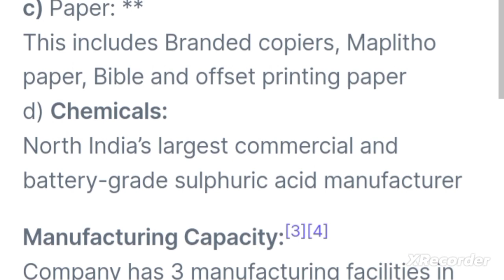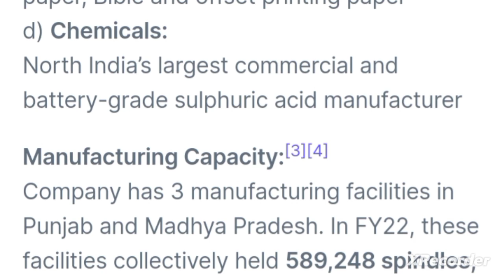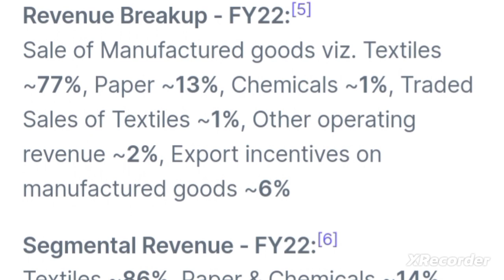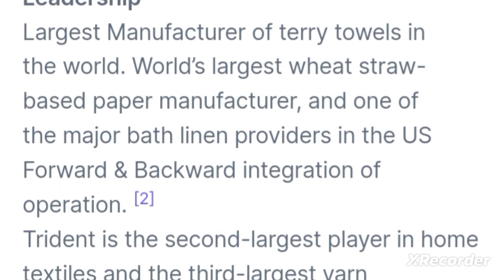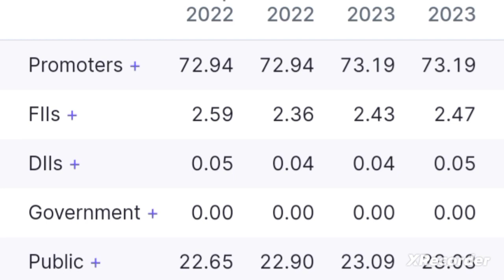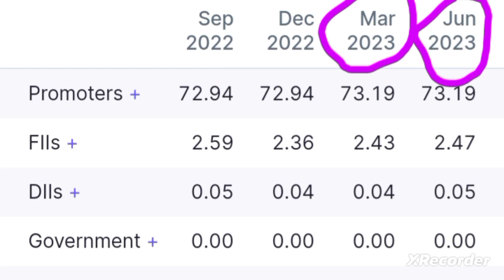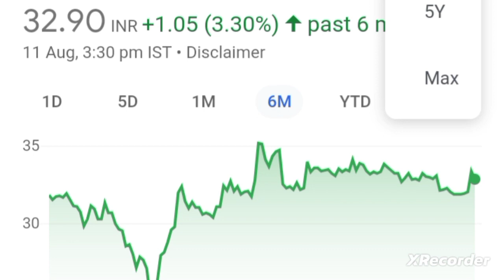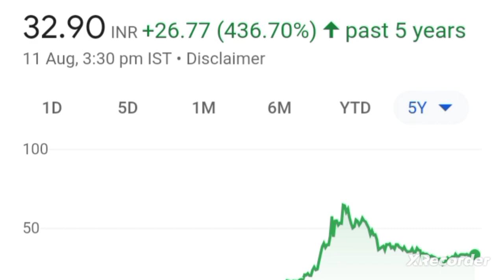💥😱 कूछ बडा होने वाला है सिर्फ Rs.33 का शेअर best penny stocks in india trident share anylasis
trident share anylasis
trident share target price
trident share today news